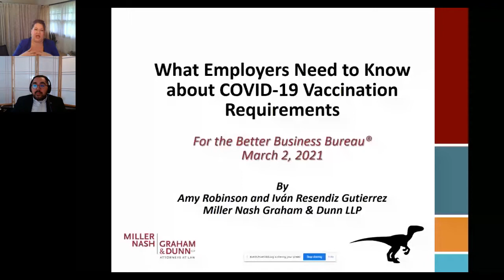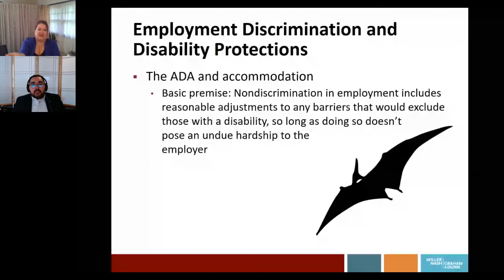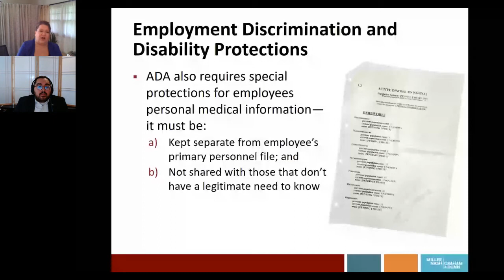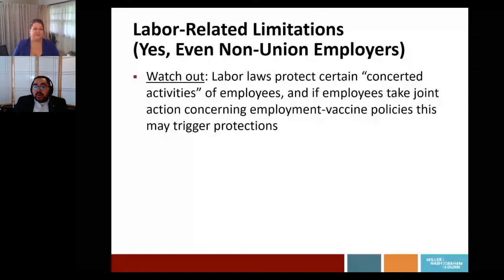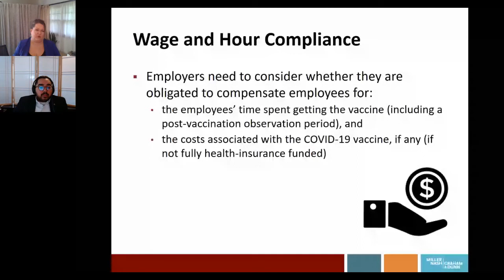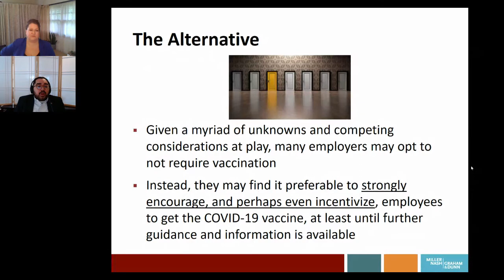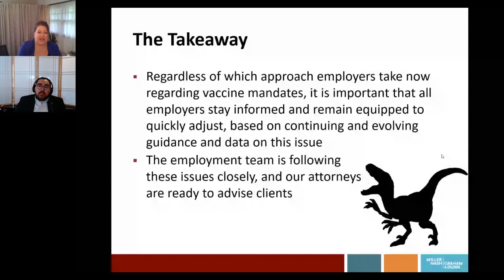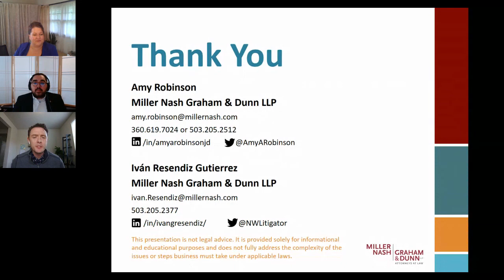COVID-19 Vaccination Requirements: What Employers Need To Know about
As vaccines for COVID-19 are being rolled out, everyone seems to be asking the same question: can employers require their employees to be vaccinated against COVID-19 as a condition of employment? Given a myriad of unknowns and competing considerations at play, the better question maybe should they do so? Attorneys Amy Robinson and Iván Resendiz Gutierrez lead a practical discussion of this fast-moving issue and highlight some key considerations for employers as they contemplate whether and how to address vaccination in their return to work planning, including:

- Balancing occupational safety and health obligations with employee privacy protections,
- Complying with employment discrimination laws and disability accommodations requirements,
- Labor-related limitations,
- Wage and hour issues,
- Workers compensation/insurance coverage,
- State and local laws, and
- Reputational and employee-relations concerns